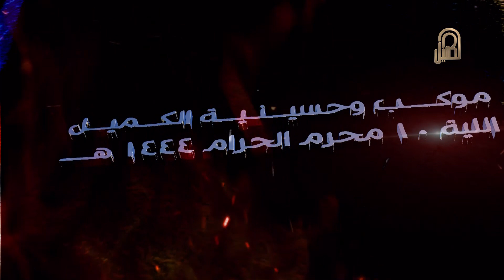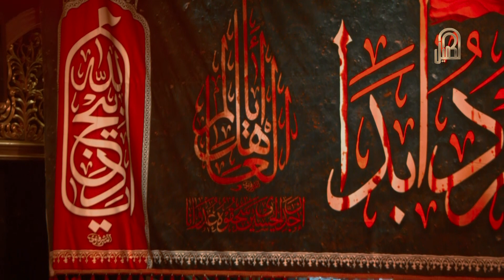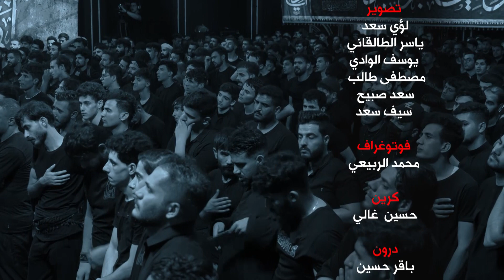يبن امي اكطعت | الرادود ماهر سلطان الكربلائي